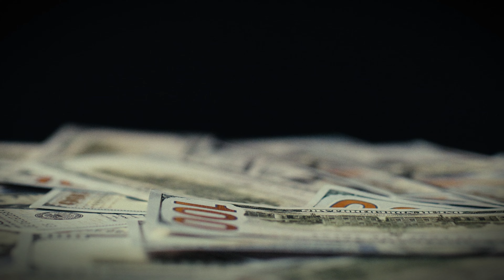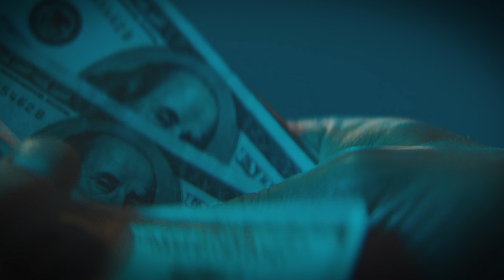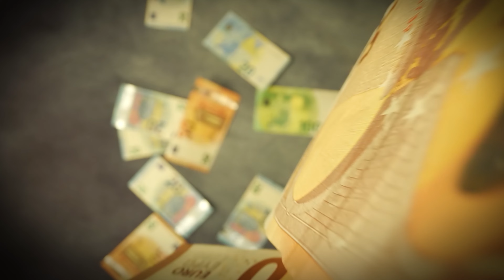Les 3 PIRES histoires d'horreur de SECTES ! (THREAD HORREUR RÉELS)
Ce soir, plongeons ensemble dans 3 threads horreur flippants... Ces histoires vraies sont tirées d'histoires d'horreur TERRIFIANTES et VRAIES qui font froid dans le dos. Alors préparez vous pour ces 3 histoires réelles et glauques. Ce soir, c'est thread horreur time avec pour thème : les 3 PIRES histoires d'horreur de SECTES !

CHAPITRES:
00:00 INTRO
00:46 THREAD HORREUR 1
07:27 THREAD HORREUR 2
14:12 THREAD HORREUR 3
20:23 CONCLU